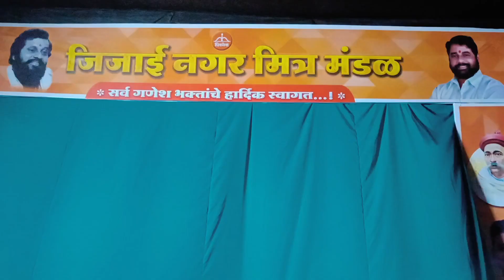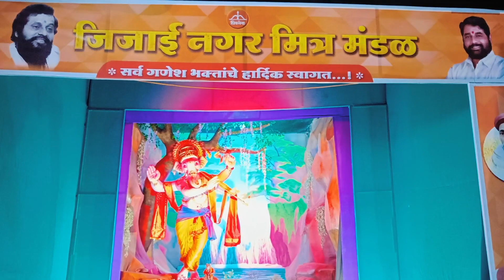गणेशोत्सव हलता देखवा 2023 | jijaji nagar Mitra mandal Dombivli | Best moving story